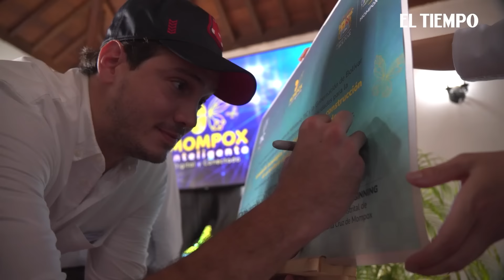Mompox digital: así será la primera ciudad inteligente | El Tiempo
Conozca las tecnologías e inversión del Ministerio TIC para volver a este municipio de Bolivar en territorio digital. El ministro Mauricio Lizcano explica el proyecto.